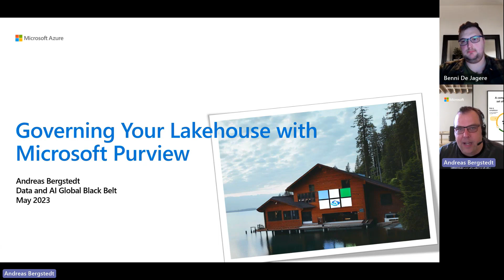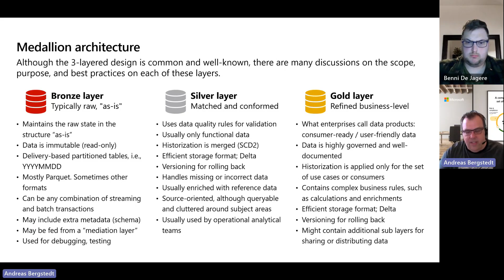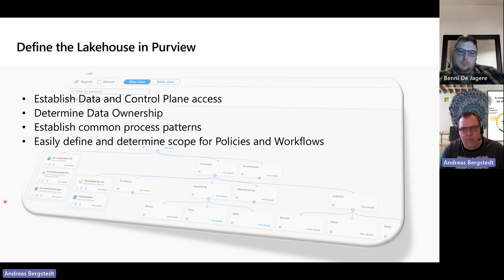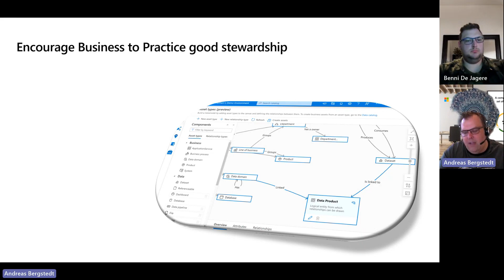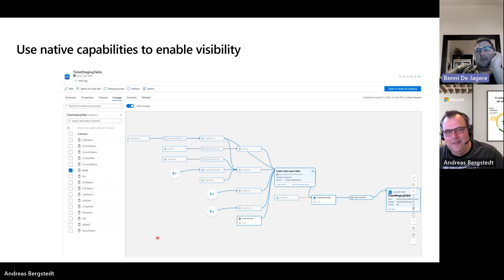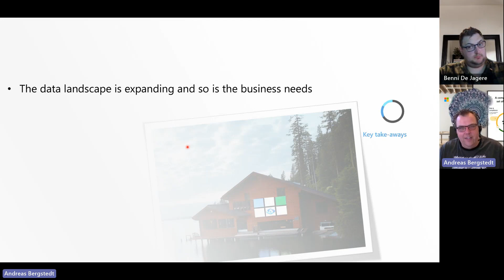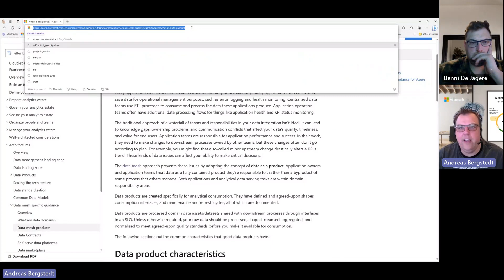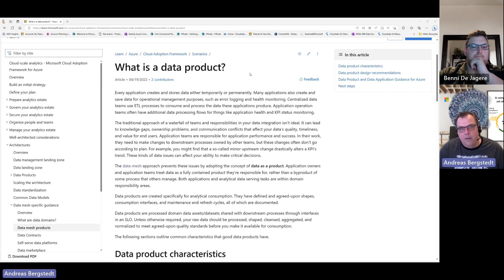20230509 - Governing your Lakehouse with Microsoft Purview (Andreas Bergstedt)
Held as a virtual user group meeting through Teams on Tuesday May 9th 2023.

Governing your Lakehouse with Microsoft Purview
Andreas Bergstedt

Session:
This session will give you practical insights into how to successfully implement data governance into your Data Lakehouse.

We will dig into how Microsoft Purview can assist you in managing technical and business assets as they relate to your Lakehouse,

Ensuring that your lake is always governed and that data ownership is always known.

High-level topics will be:

Why data governance matter?
Data Democratisation
Business, Process and Domain Alignment
Security, Access and Policy
Doo’s and Don’ts

Speaker:
Generalist Specialist in the IT sector with over 22 years experience.

Efficiency focused in process, performance and product development for the MSP sector.

Highly focused on the value and returns of performance management thru Business Intelligence, system integration and workflow automation.

Specialties: Application/Product Management, Process development, BI Development for the masses, Dash-boarding and billing automation.